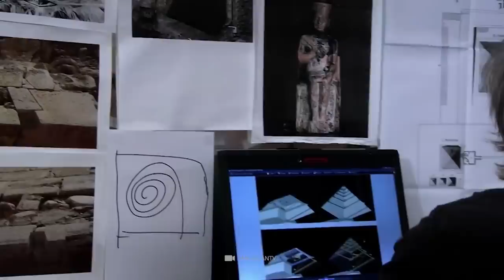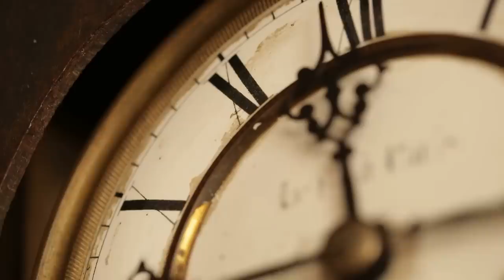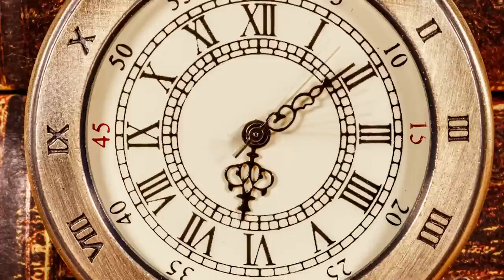15 Reasons Why the Egyptian Pyramids Frighten Scientists!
The most famous monuments of antiquity, the Egyptian pyramids, have long attracted countless visitors from around the world. Although these magnificent structures have existed for thousands of years, some great mysteries still shroud them to this day. Accordingly, we cannot even say in detail how the inhabitants of the pharaonic kingdom managed to create such huge and at the same time perfectly aligned buildings. The mysteries and facts that we are going to present to you today show us once again how many mysteries the past still holds.